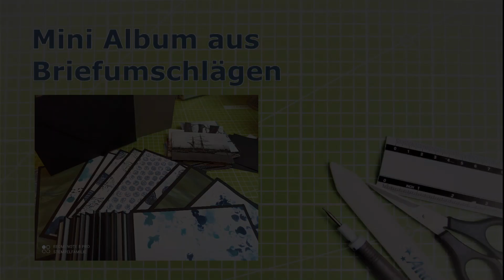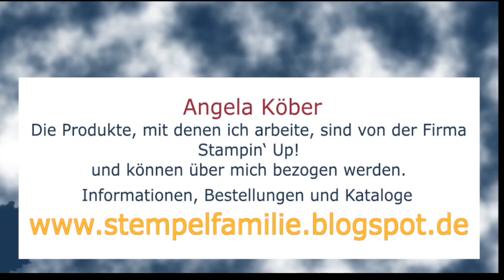Meer Kreative Ideen? - Mini Album aus Briefumschlägen + DIY Designerpapieren - Stampin' Up!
Werkzeuge & Hilfsmittel:
Papierschneidemaschine - #152392
Papierschere - #103579
Falzbein - #102300
Säuberungskissen - #126200
Stampin‘ Nebel Stempelreiniger - #102394
Aufheb-Helfer - #144107
Stempel- u. Perforiermatte - #126199
Stamparatus - #148187
Erhitzungsgerät EU-Stecker - #129055

Klebemittel Basics:
Flink & Fest (Permanentklebeband(Abroller) - #152813
Flink & Fest+ (Permanentklebeband extrastark(Abroller) - #149699
Mehrzweck Flüssigkleber - #110755
Abreiss-Klebeband -  #138995
Stampin‘ Dimensionals - #104430 und Mini - #144108
Schaumstoffklebestreifen - #141825